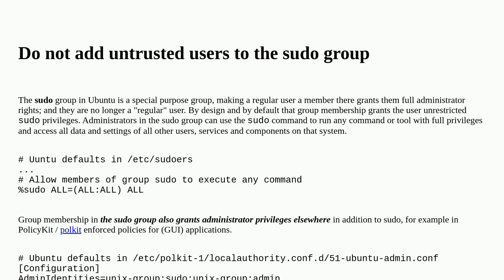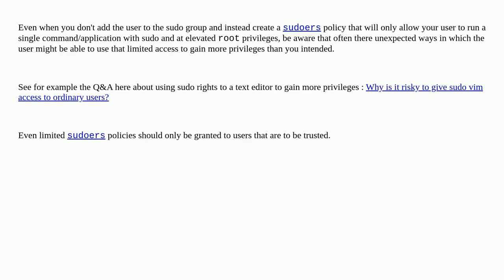Sudo user running app: can it be elevated to be root by app?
A special thanks goes out to the community

  ubuntu sudo security